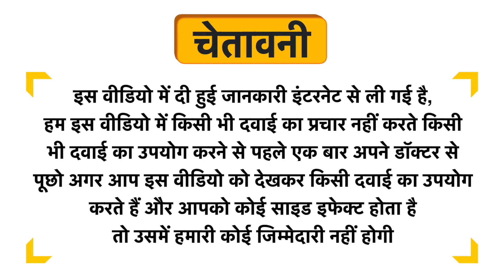Seer Secrets Head Cooling Oil Uses in Hindi | Side Effects | Dose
Seer Secrets Head Cooling Oil Uses in Hindi | Benefits | Side Effects | Dose